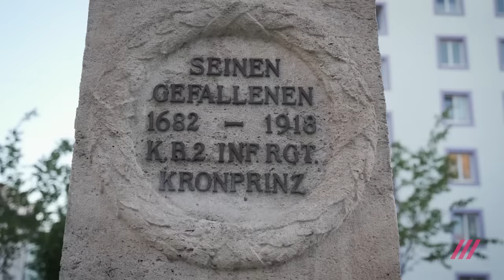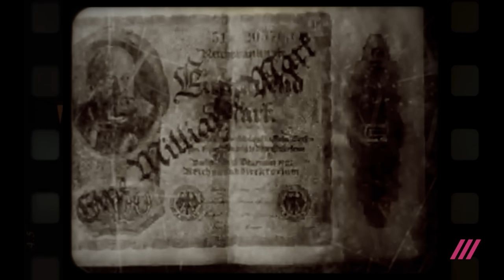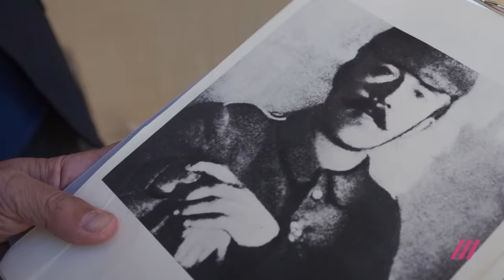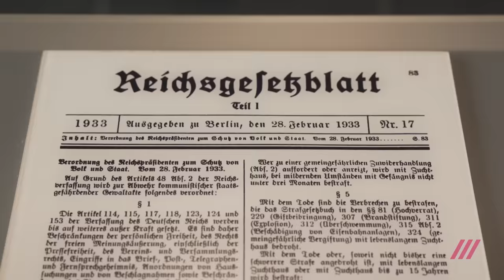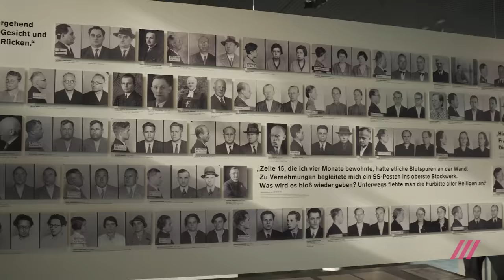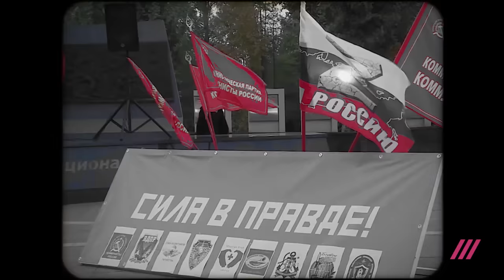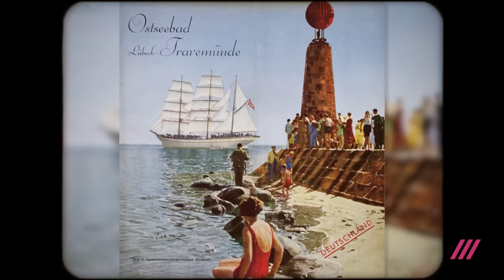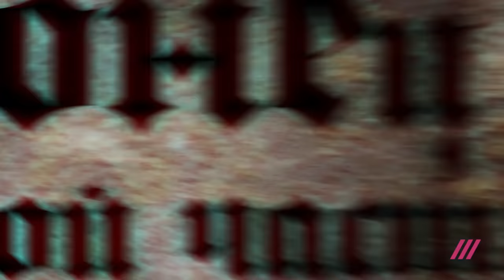Необыкновенный фашизм. Можно ли сравнивать современную Россию и гитлеровскую Германию. Серия 1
Все месяцы, пока идёт война, растёт число жертв, меняются облик разрушенных городов Украины и линия фронта на её карте. Единственное, что остаётся неизменным — риторика Москвы о «неонацистах», «фашизме» и необходимой якобы «денацификации» украинцев. Каждый из этих терминов за прошедшее время превратился в лишённое смысла ругательство. Журналист Дождя Константин Гольденцвайг взялся сравнить происходящее в России сегодня с тем, что когда-то творилось на родине этих понятий – в Европе 1930-х. О многом: от Освенцима до Сталинграда – по сей день известно любому школьнику. Но как возникали эти режимы? Что они собой представляли? И уместно ли сопоставлять миллионы погибших тогда и нынешнюю трагедию?

Смотрите в 1 серии:
00:00 Интро
02:44 Что такое фашизм?
06:33 Откуда берутся фюреры?
12:34 90-е у россиян и 20-е у немцев
22:30 Их путь к власти
29:28 Выборы-выборы
42:38 До Холокоста: с чего начались концлагеря?
56:00 Единая Германия, но «Единая Россия»
1:09:17 Стабильность как общественный договор